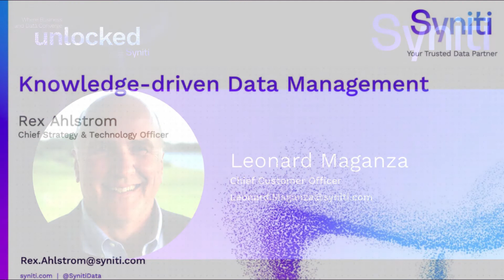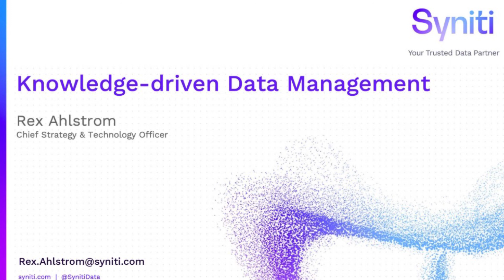Knowledge-driven Data Management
Informed and confident decision-making is often backed by right insights influencing strategy. Yet heaps of insights and knowledge lay trapped in data that your company may already own but not tapped. In this session, Rex Ahlstrom, Syniti’s Chief Technology Officer, will introduce the power of business and data convergence through Syniti Knowledge Platform, the industry’s first. Hear first hand how knowledge will make or break your data initiatives, your business objectives, and your career. Unlock deeper potential for you and your business.